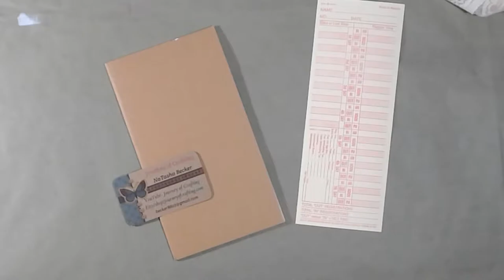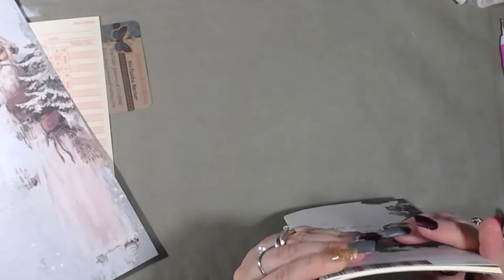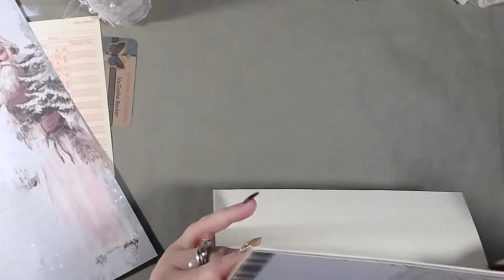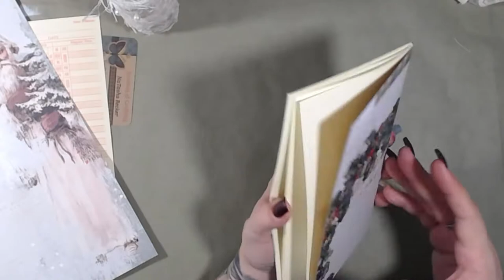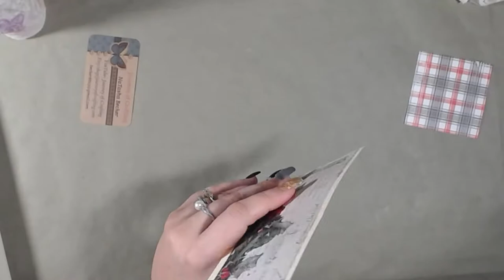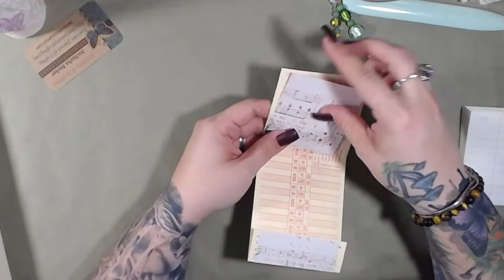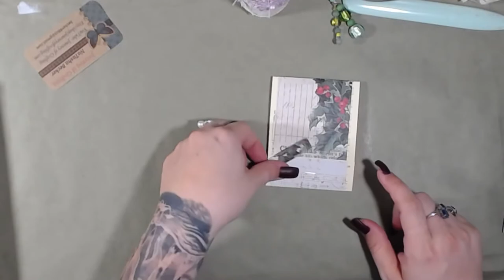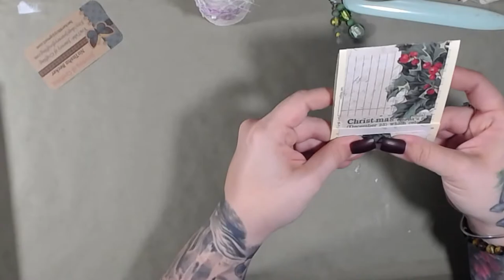Easy Christmas Ephemera ONE 12x12 Paper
Join me as we dive into new things to do with a single sheet of 12x12 scrapbook paper. Create a journal, a matchbook notepad, and a quick and easy embellishment.